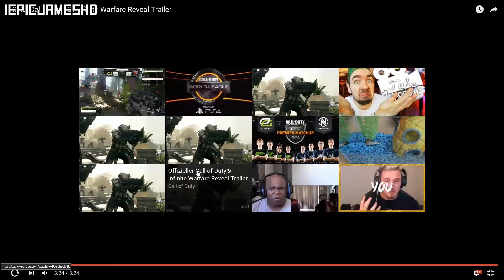Call Of Duty Infinite Warfare World Reveal Trailer Reaction!!!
Twitch & Twitter :D